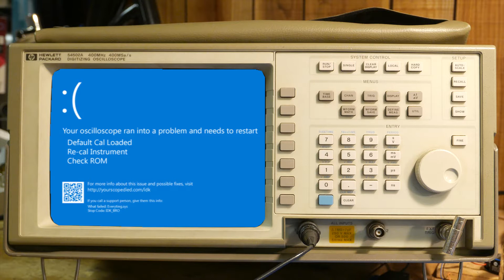Keysight Test to Impress Contest Entry - For the love of 'Scopes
This is my humorous entry to the ~2017 Keysight Test To Impress Contest. Enjoy!